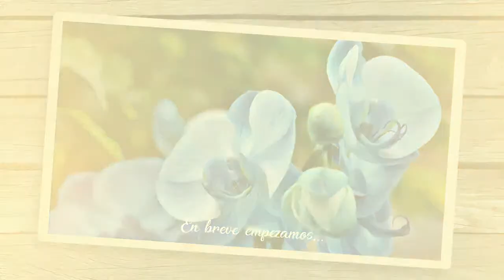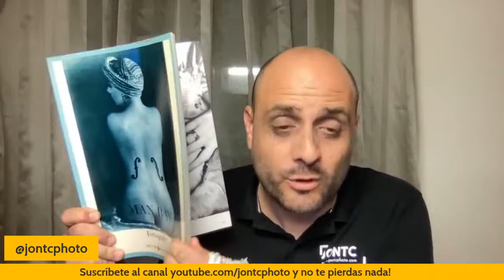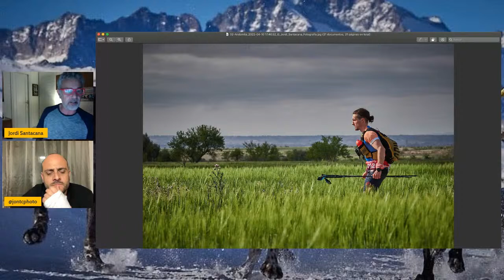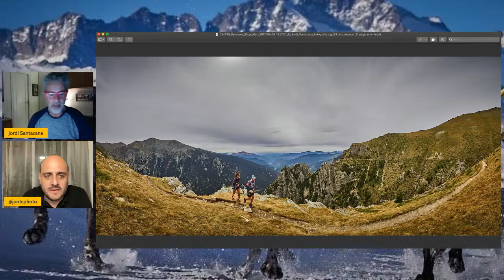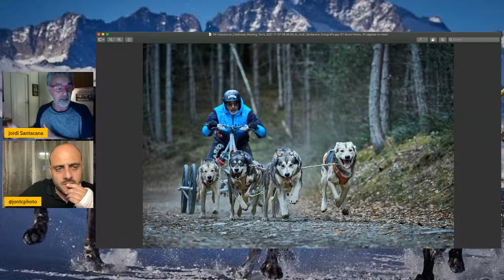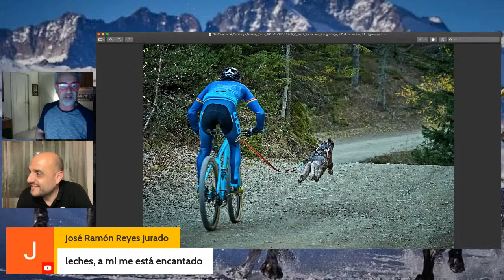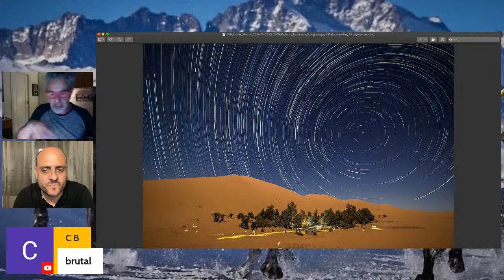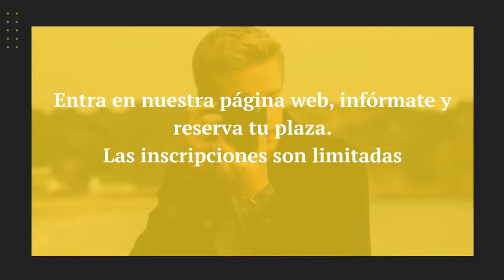DIRECTO 97: JORDI SANTACANA!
Tenemos la grandísima suerte de charlar con uno de los fotógrafos que más creatividad le da a sus fotografías de carreras en alta montaña: JORDI SANTACANA.

Quieres descubrir i preguntar por sus trabajos fotográficos? te esperamos este jueves día 5 a partir de las 21.30h en Youtube.com/jontcphoto

📸 Jordi Santacana